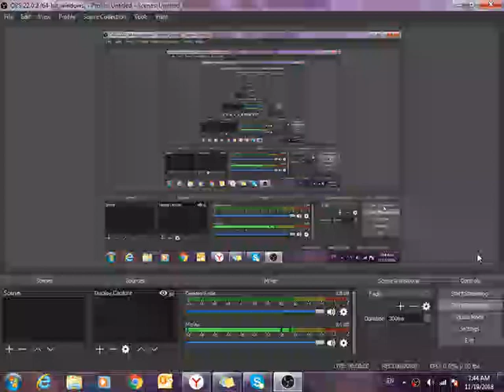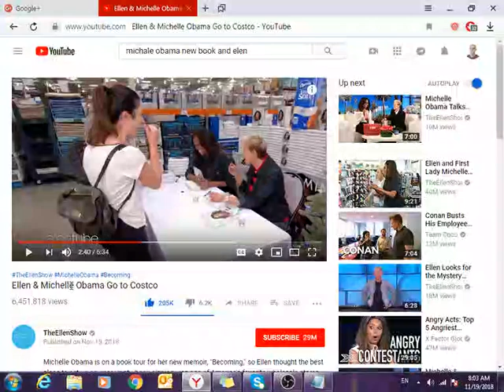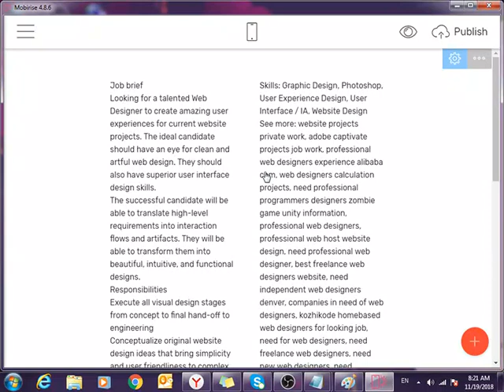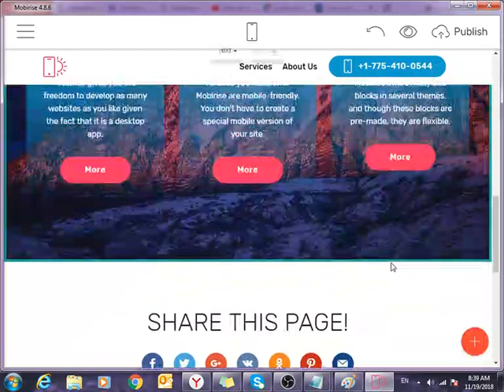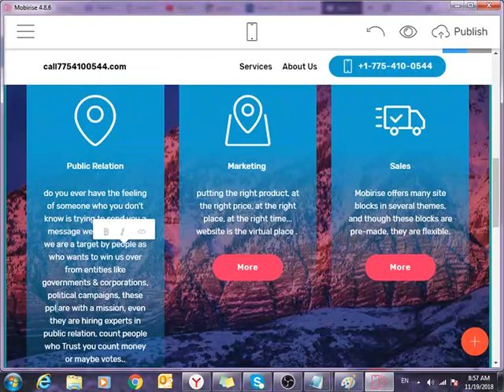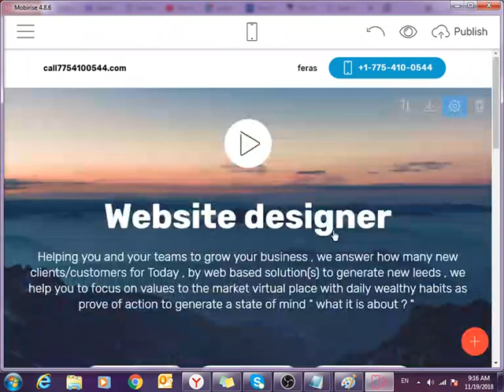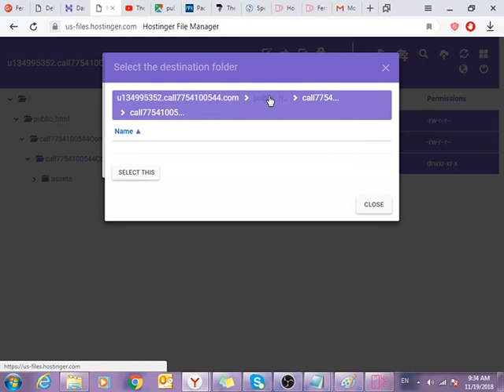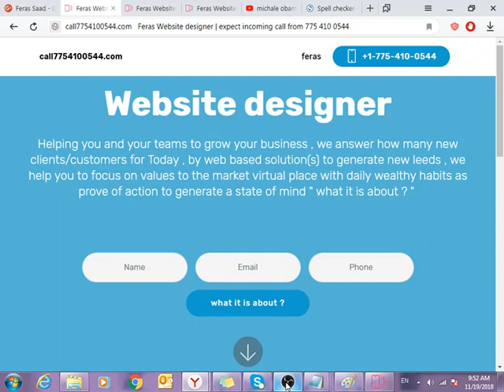writing a book ? how the new 2 pages can help me with marketing ?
after writing 2 pages using google+ , as my new book call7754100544.com guide for wellcoming a new customer or a client with access to internet , clicking call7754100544.com link will send me to the host ready page , sure other peopel i don't know will see that page too , by other words , Build the LANDING PAGE  task list ... is done .

. now building a web designer website with daily added value question ? .